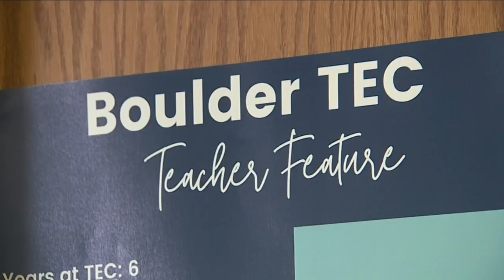Boulder Valley Schools program helping build career skills through homebuilding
A Boulder Valley Schools program is helping teach kids important career skills and also tackle a big problem in Colorado.